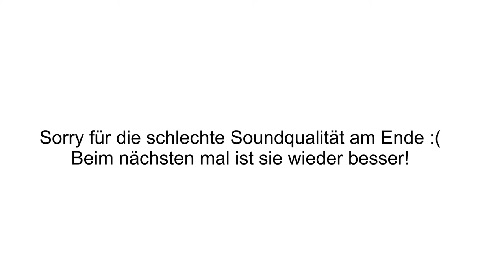Battlefield 1 [#004] - Der berittene Engel des Todes